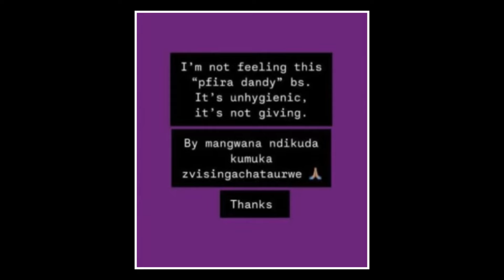Holy Ten Disses KuPfira Dandy “Mukundisvota”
Voice Over By : Arnold T Ndemera